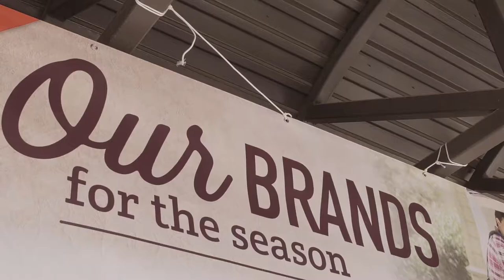Expanded Commissary, Exchange, MWR Access for Veterans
On January 1st, 2020, newly eligible customers, including veterans with service-connected disabilities, Purple Heart recipients, former Prisoners of War, and primary caregivers will be able to shop the commissary, military exchanges and use morale, welfare and recreation retail activities. Whether you're a first-time shopper or you shopped the commissary during your time on active duty, you'll find great savings on groceries and superior customer service.

The expanded privileges and access to about 3 million new patrons, are the result of the Purple Heart and Disabled Veterans Equal Access Act of 2018.

Veterans need a Veterans Health Identification Card (VHIC) for in-person Commissary, Military Exchange, MWR access.

This expanded access may include the following areas depending on the mission, the base, and other variables:

MWR-run on-base golf courses
On-base recreation areas
On-post movie theaters
On-base bowling alleys
MWR campgrounds and lodging facilities
Commissaries
Military service exchanges including Coast Guard
Golf courses
Bowling centers
Recreational lodging
RV campgrounds
Movie theaters
And more!

Video by Tony Brazier
Defense Commissary Agency